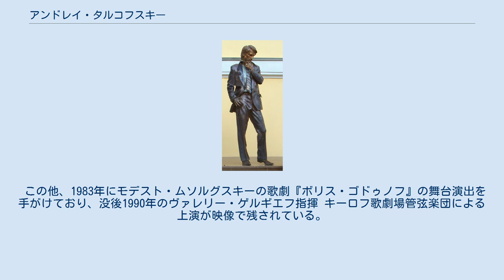アンドレイ・タルコフスキー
アンドレイ・タルコフスキー（ロシア語: Андрей Арсеньевич Тарковский, アンドレイ・アルセーニエヴィチ・タルコフスキー, 英語: Andrei Arsenyevich Tarkovsky, 1932年4月4日 - 1986年12月29日）は、ソ連の映画監督である。
「映像の詩人」と呼ばれ、叙情的とも言える自然描写、とりわけ「水」の象徴性を巧みに利用した独特の映像美で知られる。
深い精神性を探求し、後期から晩年にかけて、人類の救済をテーマとした作品を制作・監督する。
表現の自由を求めてソ連から亡命し、故郷に還ることなく、パリにて54歳で客死する。
 1932年4月4日、ヴォルガ川流域のイワノヴォ地区、ユリエヴェツの近郊ザブラジェで生れる。
父はウクライナの詩人として著名なアルセニー・タルコフスキー。
タルコフスキーの幼少期に父は家を出て別の家庭を作ったために、主に母親に育てられる（この間の事情は、自伝的作品 『鏡』（1975年） に描かれている）。
この幼少時にタルコフスキーは、作曲家に成る事を夢見て居たと言われる。
 赤貧のうちに育ち、芸術学校でまず音楽の勉強をしたが家にピアノが無いので練習不足で断念。
次に絵の勉強を始めるが結核で一年間療養生活を送る。
東洋大学のアラビア語に入学するが一年半で中退。
ちょうどアメリカ文化に影響を受けた「スチリャーガ」と呼ばれた若者が現れた時期であり、タルコフスキーはその流行の先端を行くジャズと女性が好きな不良少年となった。
心配した母親がシベリア地質調査隊に入隊させ、1953年から1年間をシベリアのタイガの森で過ごす。
 その後、映画大学への進学を決意。
父親の尽力もあって1954年に全ソ国立映画大学に入学。
落ちこぼれだったタルコフスキーが名門のこの学校へ入学できたのは奇跡だったと友人達は証言している。
ミハイル・ロンムのもとで映画を学んで頭角を現し、後にやはりソ連を代表する映画監督となるアンドレイ・コンチャロフスキーやその弟のニキータ・ミハルコフらと親交を結ぶ。
アメリカかぶれは健在で3年生のときにヘミングウェイ原作の短編『殺人者』を製作。
 タルコフスキーの世代は、スターリン体制が終わりを告げて西側の文化がソ連に急速に流れ込んできた雪解け期が青年期にぶつかっており、タルコフスキーもそうした文化に大きく感化されている。
後に彼が書いた映画評論も、ジャン＝リュック・ゴダールからルイス・ブニュエル、黒澤明、ロベール・ブレッソン、アンディ・ウォホール、フェデリコ・フェリーニ、オーソン・ウェルズ、ミケランジェロ・アントニオーニ、イングマール・ベルイマンなど西側の映画への言及が多い。
 卒業制作短編 の『ローラーとバイオリン』（監督）はニューヨーク国際学生映画コンクールで第一位を受賞。
1962年にウラジーミル・ボゴモーロフのベストセラー小説 『イワン』 を原作とした 『僕の村は戦場だった』に急遽代役起用され、長編映画監督としてデビューする。
これは1962年のヴェネチア国際映画祭で金獅子賞を史上最年少で受賞（この記録は現在でも破られていない）。
国際的に高い評価を得る。
企画段階では参加していなかった作品ではあるが、「水」や「夢」など、将来のタルコフスキー作品を彩るモチーフはこの時期から現れている。
 将来を嘱望されたタルコフスキーは、1962年から63年末にかけてロシアの伝説的イコン画家の生涯を描いた歴史大作映画『アンドレイ・ルブリョフ』の脚本を映画大学の後輩コンチャロフスキーと共同執筆。
大作ゆえの予算不足と検閲で苦しみながら1967年に完成するがソ連当局より「反愛国的」と指摘されて、国内では5年間上映されなかった。
海外では高い評価を受け、1969年のカンヌ映画祭で国際映画批評家賞受賞。
ソ連では71年12月にモスクワで公開された後、地方都市でも公開されて全国で290万人を動員した。
 映画監督としての力量自体はモスフィルム関係者の中でも認められており、1972年には莫大な費用を費やした『惑星ソラリス』（スタニスワフ・レム原作）を製作。
SF映画の概念を一変させたと評価された（ただし、原作者のレムには作品を批判された。詳細は惑星ソラリスを参照）。
カンヌ国際...